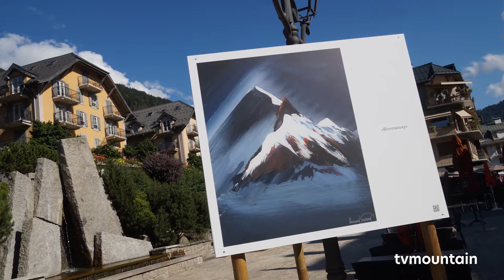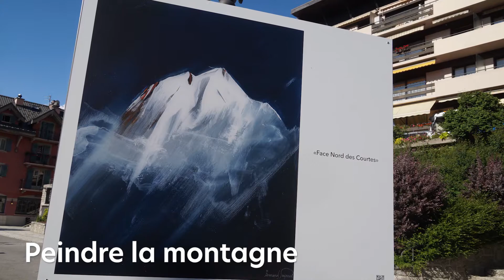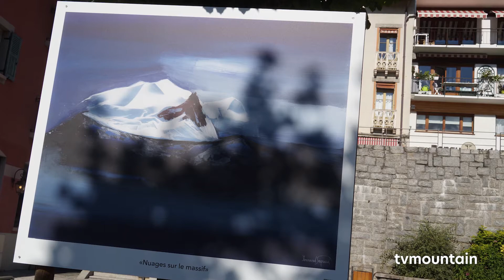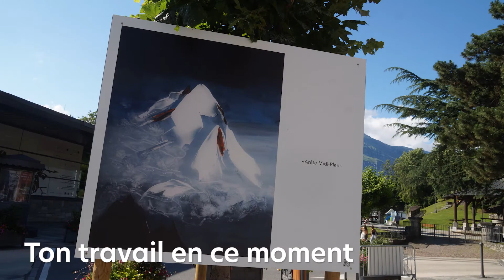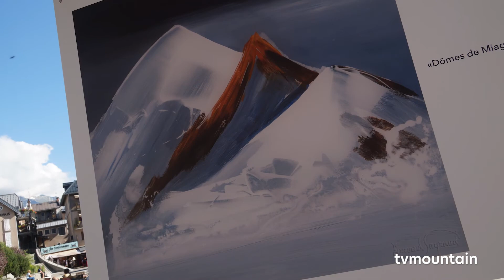Fernand Payraud artiste peintre de montagne Saint-Gervais Mont-Blanc art culture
Octobre 2021, artiste, peintre de montagne... Fernand Payraud, Saint-Gervais Mont-Blanc... Un petit tour dans l'atelier de Fernand Payraud au coeur du village de Saint-Gervais...
Fernand Payraud, créateur, designer, artiste plasticien, Chevalier de l'Ordre des Arts et des Lettres.
Né en France en 1947, haut-savoyard d'origine, il vit et installe son atelier à Saint-Gervais-Mont-Blanc. Depuis une quarantaine d'années, il parcourt le monde des Arts avec un succès jamais démenti. Il expose en galeries d'art, participe aux salons internationaux et dans des lieux prestigieux à Paris, New-York, Londres, Genève, Monaco, puis est nommé Chevalier de l'Ordre des Arts et des Lettres, par le Ministre de la Culture en 2006 à Paris. Le Groupe Bouygues remarque ce designer en 2003 et lui confie la réalisation de fresques murales dans un palace à Tachkent en Ouzbékistan...

De l’homme, on sait la générosité, on connaît la passion née dès l’enfance.
Chevalier de l’Ordre des Arts et des Lettres depuis 2006, reconnu par ses pairs,
Fernand Payraud longe le chemin de sa créativité, passant du figuratif à l’abstrait, jonglant avec ombre et lumière.
Le noir de ses fonds pourrait laisser à penser à d’obscures résurgences de l’esprit, la luminosité de ses éclats colorés nous place devant une évidence complexe.
L’artiste explore, allonge ses verticalités, sort d’oeuvres aux reflets abyssaux, des touches de lumière. Libre à chacun d’interpréter l’image ainsi figée sur verre, d’ouvrir la porte de ses songes, pour certains sensuelle, pour d’autres ésotérique, ou musicale, nulle limite à ce vagabondage de l’âme, nulle indifférence. Il semble parfois que Fernand ait eu l’idée de scruter la genèse au microscope, ici naissent l’infiniment grand, l’infiniment petit, l’image explose de mille façons, délivrant ses couleurs, laissant entrapercevoir la maîtrise du peintre. Car maîtrise il y a, penser un tableau à l’envers, imaginer son rendu en négatif afin de le sublimer en positif, d’y apposer avec dextérité ses couleurs vibrantes.
Désormais, ses transparences se libèrent ; "écrins de lumière", dalles éclairant un sol, habillant un mur, rythmant une pièce de vie, elles illuminent également le mobilier ou parent les douches de reflets rêvés.

Né en France en 1947, haut-savoyard d'origine, il vit et installe son atelier à Saint-Gervais-Mont-Blanc.
Depuis une quarantaine d'années, il parcourt le monde des Arts avec un succès jamais démenti.
Il expose en galeries d'art, participe aux salons internationaux et dans des lieux prestigieux à Paris, New-York, Londres, Genève, Monaco, puis est nommé Chevalier de l'Ordre des Arts et des Lettres, par le Ministre de la Culture en 2006 à Paris.
Le Groupe Bouygues remarque ce designer en 2003 et lui confie la réalisation de fresques murales dans un palace à Tachkent en Ouzbékistan.
Aujourd'hui, il rejoint les grands noms du design et veut se différencier avec une belle maîtrise, où le métier et le savoir-faire concrétisent l'idée visant à magnifier l'objet par une véritable démarche artistique.
Avec une volonté d'aller au bout de sa réflexion, d'expérimenter un matériau ou une technique, Fernand Payraud élève la fonction du luminaire à la dimension d'une oeuvre d'art : " l'écrin de lumière "
Dans un souci de perfection, il développe ses recherches et son travail au travers des matières nouvelles ou retrouvées. Il utilise le polyméthracrylate coulé comme pour ses fresques murales et ses tableaux et crée une marque et un modèle déposés à l'Inpi.
Son design devient alors émotion, sensualité : avec une gestuelle empreinte d'élévation par la verticalité de la composition, l'objet se métamorphose en rêve, en lumière, en mystère diaphane, en couleurs chaleureuses et transparentes irradiant de l'intérieur.
Un artiste designer qui bouge les lignes établies en innovant et en créant des pièces uniques sensibles aux collectionneurs.